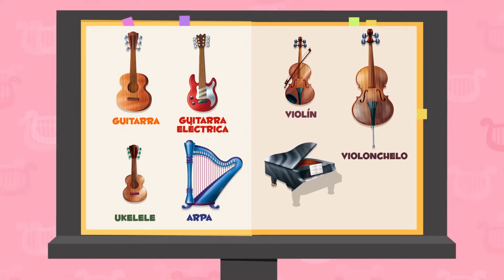Clase de Música | Aprende las figuras e instrumentos musicales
Vídeo educativo de música para niños en el que encontrarán un divertido recopilatorio para aprender tanto las figuras musicales como los instrumentos musicales. Asistirán a una fantástica clase de música, donde conocerán  los diferentes ritmos de cada una de las notas musicales. Además, aprenderán los diferentes instrumentos musicales categorizados por familia de viento, cuerda y percusión. Este vídeo pertenece a una colección de música, con el objetivo de que los niños aprendan las figuras musicales y los instrumentos musicales.

¡Descárgala ya!